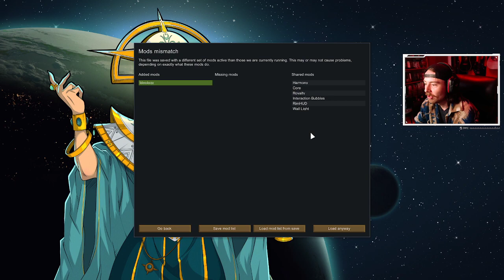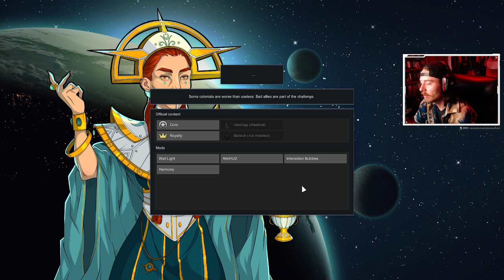RimWorld!! Ep. 9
Hard Rimmin' tonight on Late Nights: Red Eyes!!